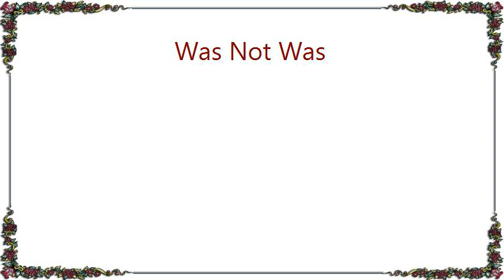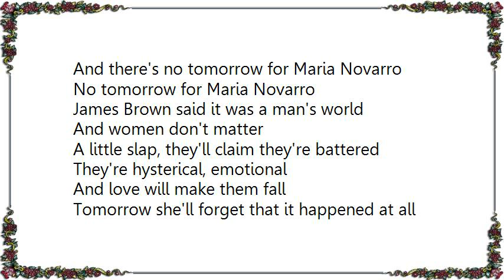Was Not Was - Maria Navarro Lyrics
[Lyrics Was Not Was - Maria Navarro]
Maria called the police department
On a Sunday afternoon
My husband's gonna kill me.
Please send somebody soon.
Where is he, ma'am, is he at your door?
Has he got you now? Can you tell me more?

In the city of angels there's no mercy
And there's no tomorrow for Maria Novarro
No tomorrow for Maria Novarro

Please, she said, his brother called,
He's on his way with a gun.
Sorry ma'am, not good enough,
Why'd you dial 911?
She knew he was mean, he'd hit her before
She hung up the phone and she locked the door

James Brown said it was a man's world
And women don't matter
A little slap, they'll claim they're battered
They're hysterical, emotional
And love will make them fall
Tomorrow she'll forget that it happened at all

Domestic quarrels are routine
There's no need to waste a cop
Especially in that neighborhood
Those people never stop
But her husband showed up just like she said
No one would listen, now Maria lays dead